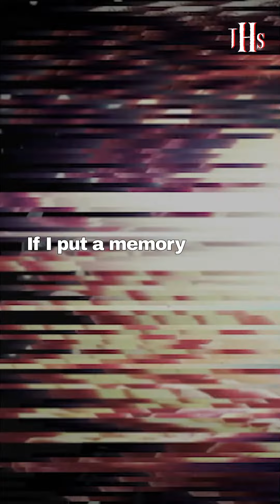Energy, Spirit, and the Consequences of Black Magic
Discover the profound connection between energy and the spirit in our latest . Learn how energy, charged with memories - positive or negative, can shape entities like spirit guides, angels, or demons. Dive deep into the mysterious world of black magic and understand how it's like creating a Frankenstein - an entity that may boomerang and affect its master. If you've ever questioned the repercussions of black and white magic, this is a must-watch.